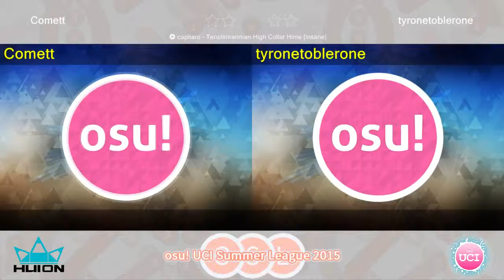OSL Week 8 - Day 1: Part 1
8/29 - Day 1 of Week 8 of the osu!